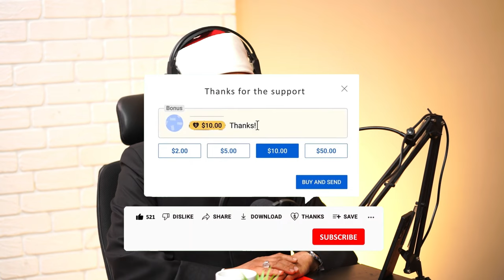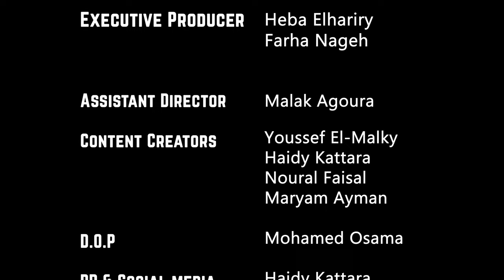بودكاست قصص الأنبياء - ح14 | يوسف - الجزء الثاني | AY Space #20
AY Space EP #20| Arafa Rashed | 🎙
في هذه الحلقة، سنتابع قصة النبي يوسف عليه السلام في الجزء الثاني من حياته، حيث يتبدل مسار حياته ويظهر لنا قوة الصبر والثبات في مواجهة التحديات والابتلاءات.

سنتناول كيف أن الله تعالى أخرج يوسف من السجن ورفعه إلى منزلة عالية في مصر، حيث أصبح وزيرًا للخزينة وقائدًا للمالية، وكيف أظهر يوسف الحكمة والعدل في موقعه الجديد.

سنتعرف على كيفية لقاء يوسف بإخوته وكيف كانت المصالحة والتسامح سمة من سمات شخصيته، وكيف أظهر رحمة وغفرانًا تجاه من ظلموه في السابق.

سنستكشف أيضًا كيف اكتملت قصة يوسف مع أسرته وعودتهم جميعًا إلى مصر، وكيف أن الله جعل نهاية يوسف سعيدة بعد ما كانت بدايتها مليئة بالابتلاءات والمحن.

وفي الختام، سنستلهم العبر والدروس من حياة النبي يوسف عليه السلام في هذا الجزء الثاني من قصته، ونتأمل في كيفية تطبيق تلك الدروس في حياتنا اليومية لنكون أفضل خلق الله وأقرب إلى الله.

Timestamps

Listen to us on Anghami & Spotify